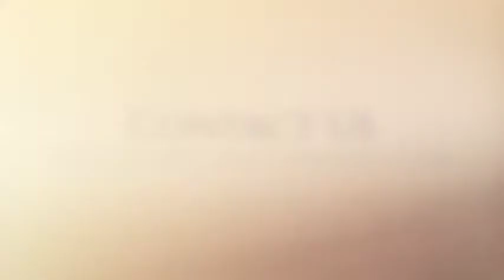Real Estate Photography in Burbank, CA | Harvard Road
Real Estate Photography of a Charming Home in Burbank, California 91501 on East Harvard Road | By Kasi the Photographer at the Real Estate Studio

The Real Estate Studio is based in Pasadena and Seal Beach, California and specializes in interior and architectural photography.

The Real Estate Studio is founded by Kasi Liz Hyrapett | Photographer

The Real Estate Studio is based in Pasadena and Seal Beach, California and specializes in interior, real estate, and architectural photography + unique property marketing services like Matterport 3D floorplans, walkthroughs, and real estate virtual reality.  Clients include realtors / real estate agents, home stagers, interior designers, architects, builders / new construction companies, general contractors, home staging companies, apartment managers, airbnb rentals, vacation rentals, investment properties, and more.